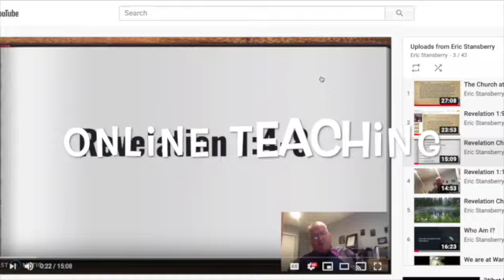Restoration for April 1, 2023